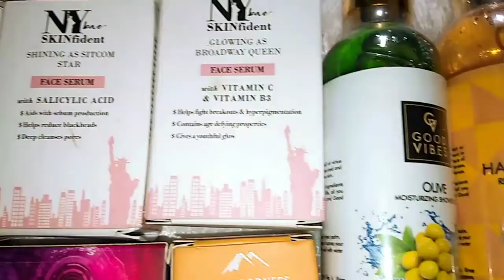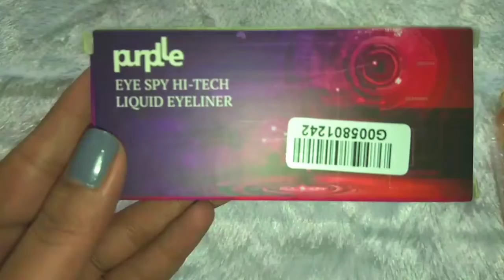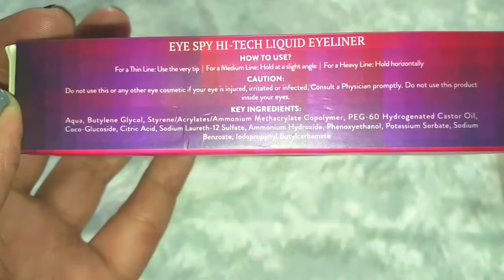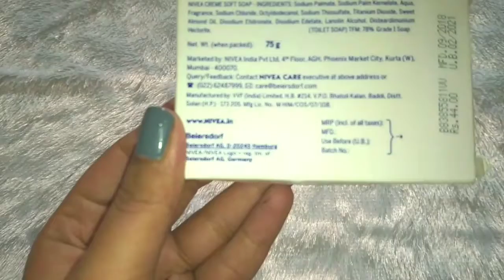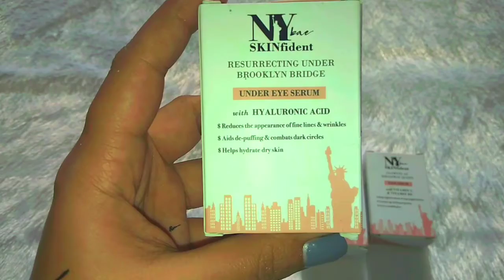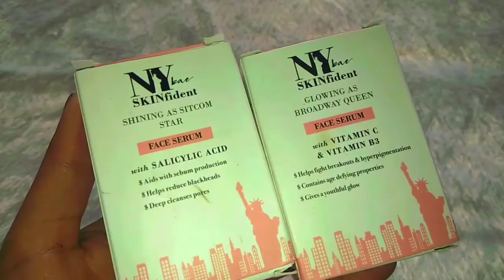Purplle Shopping Haul # Valentines day sale # I❤Beauty sale # upto 50 % off /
Hii everyone .

Code to get 100 off - FR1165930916R

If You Made up till the bottom of this page

Be in Fashion Always .

Xoxo ❤